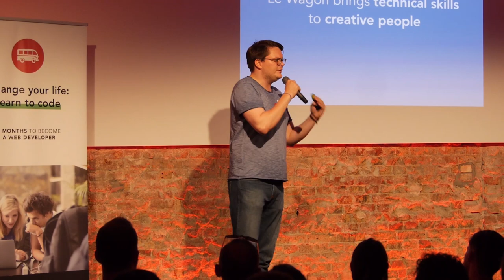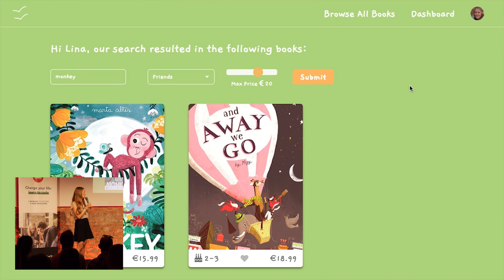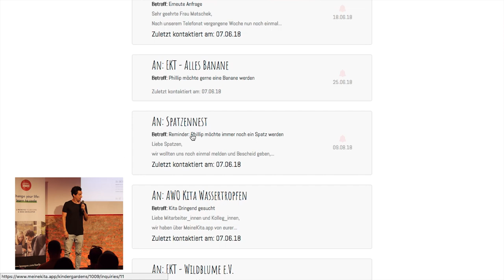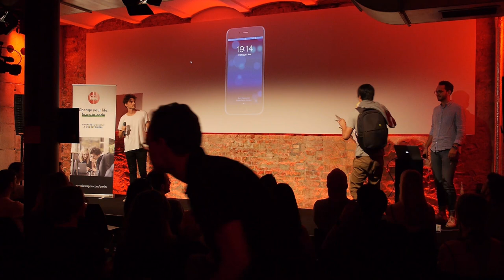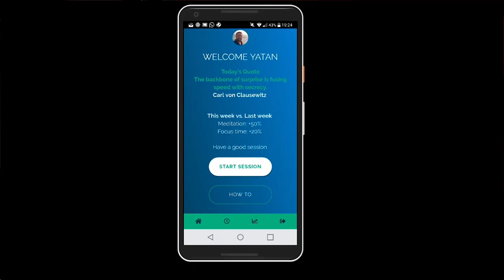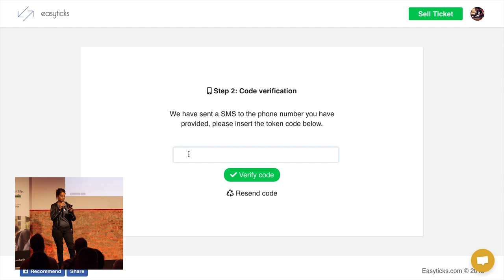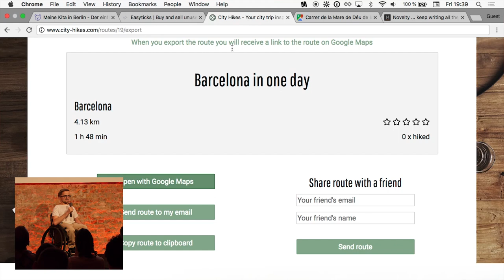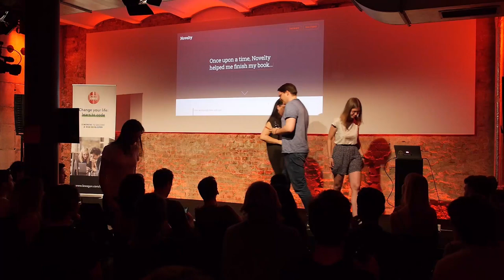Coding Bootcamp Berlin | Le Wagon Demo Day - Batch #142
32 students attended Le Wagon in Berlin from April to June 2018. Check out the projects they built with Ruby on Rails in only 2 weeks!

Go further with Le Wagon and learn HTML, CSS, ruby, Rails, Javascript, Github, APIs and much more 🚀 during our 2 month full-time immersive bootcamp